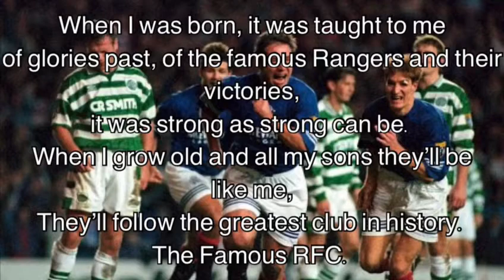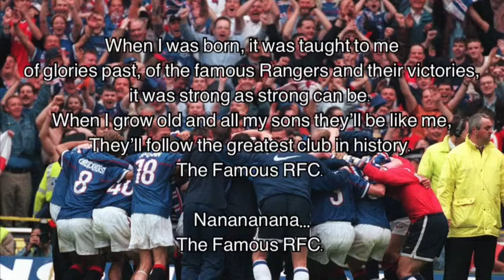The Famous RFC